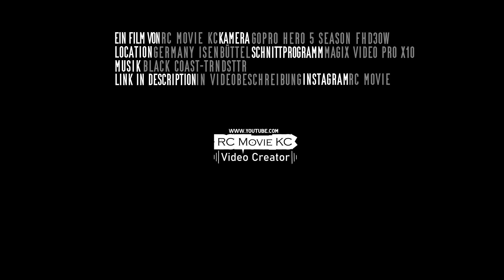FPV Flug #2 Über Bäume / Ackerfall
Video:-GoPro Hero 5 Season FHD30W

//RC Movie KC\\